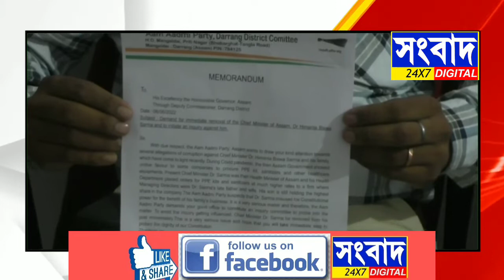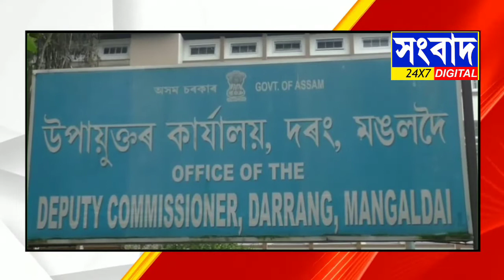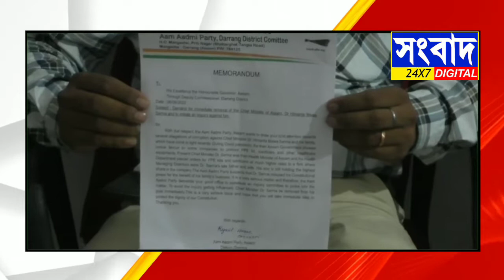মুখ্যমন্ত্ৰীৰ পদত্যাগৰ দাবী কৰি দৰং জিলাৰ উপায়ুক্ত লৈ স্মাৰক পত্ৰ প্ৰেৰণ কৰিলে আম আদিম পাৰ্টীয়ে।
Aam Adhim Parti sends memorandum to Deputy Commissioner of Darang district
Aam Aadmi Party's Darang Zilla Samiti has issued a memorandum regarding the ppekit purchase scam during the covid.
Along with all over Assam, a memorandum was handed over to Darang district development commissioner Shubhalakshmi Deka on Monday demanding the resignation of the chief minister over the ppe kit purchase scam during the covid period.
The event was attended by Aam Aadmi Party Darang district convener Rezaul Haque, Sipajhar convener Lakheshwar Baruah, activist Asim Kumar Nath, Rinku Deka.
সুখ্যাতিৰে উত্তীৰ্ণ ৩ছাত্ৰৰ ঘৰত কান্দোনৰ ৰোল।
ফলাফলৰ আনন্দ লবলৈ এই পৃথিৱীত নাই ছাত্র
৩জন
উৎকণ্ঠাৰ অন্ত পেলাই আজি ঘোষণা কৰা
হ'ল ২০২২ বৰ্ষৰ হাইস্কুল শিক্ষান্ত পৰীক্ষা আৰু
হাইমাদ্ৰাছাৰ ফলাফল।
পিতৃ আছিল স্কুলৰ বাছ চালক জীয়াৰী স্নেহা
শ‍ইকীয়া জিলিকিল চতুর্থ স্থানত
মা মোক মৰি যাবলৈ দে। দেউতা মোক জ্বলি যাবলৈ
দে
মাকে কেৱল কান্দিছে। পাৰভিছে ষ্টাৰ মাৰ্ক পালে।
কিন্তু এই ভাল খবৰ ল'বলৈ পাৰভিছ এই পৃথিৱীত
নাই।
মুখ্যমন্ত্ৰীৰ পৰিয়ালৰ বিৰুদ্ধে কেলেংকাৰিৰ
অভিযোগ
পুত্ৰৰ মেট্ৰিকৰ ৰিজাল্ট নোলোৱাকৈয়ে গ'লগৈ পিতৃ।
ইউনিফর্মতেই বিদায় ল'লে অভিযন্তাই।
Assam Cabinet Expansion: Assam Cabinet To Get Two New Ministers, details here II Prag Focus
২য় স্থানত উজলিল নলবাৰী ভূয়সী মেধি। লিটল
ফ্লাৱাৰ স্কুলৰ ছাত্ৰী ভূয়সী মেধিয়ে লাভ কৰিছে ৫৯৬
আর্থিক দীনতাক ওফৰাই মেট্ৰিকত অষ্টম স্থান লাভ
কৰিলে বৰছলাৰ নেহা উপাধ্যায়ে
breaking news
chief minister
assam chief minister
assam chief minister himanta biswa sarma
latest news
resignation of aap minister
telangana chief minister
assam chief minister hemanta biswa sarma
hyderabad police booked assam chief minister
chief minister of delhi
latest hindi news,top news of the day
international news
ani news
bjp demands resignation of satyendra jain
news in hindi
delhi news
goa chief minister's remark in rape case